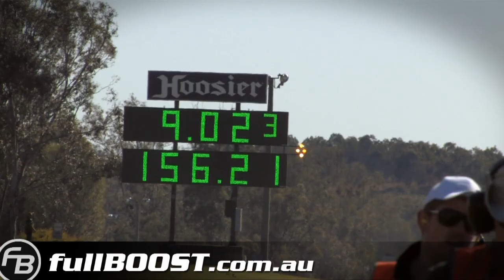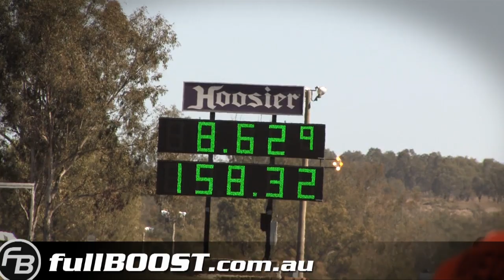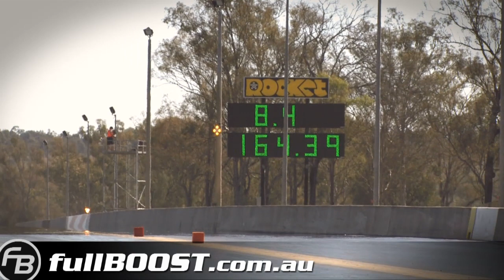Sport Compact Jamboree - turbo 6s & rotaries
Mainly 6cyl action here including many VL turbos - GM0747, IGNITE and SHERIF. Ryan Blank's SR20 9-second Silvia on radials, Adam Cerillo's 8-second GTS Skyline, Steve Petrovski becomes the first 6-second LS1 in Australia and Mark Jacobson's GTR crashes late in the day.